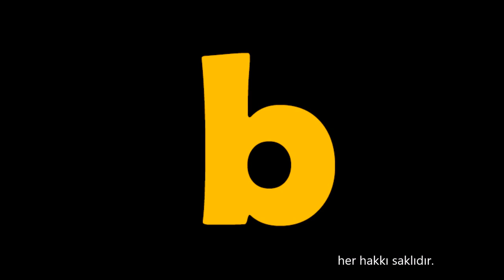SURVIVOR 2016 Nagihan Karadere İlk Kez Ortaya Çıkan Görüntüleri HD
Bu videoda SURVIVOR 2016 yarışmacılarından Nagihan Karadere'nin daha önce hiç görmediğin bilinmeyen görüntülerini derledik.